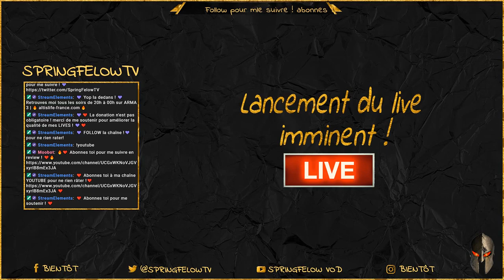💜 ROLPLAY Policier ALF 💜 | ❤️altislife-france ❤️ | 🔥 @SpringFelowTV 🔥 40 vs 40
Combat contre VVZ - Templier contre Police d'Altis !